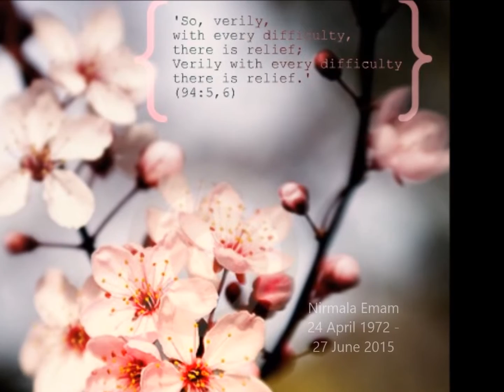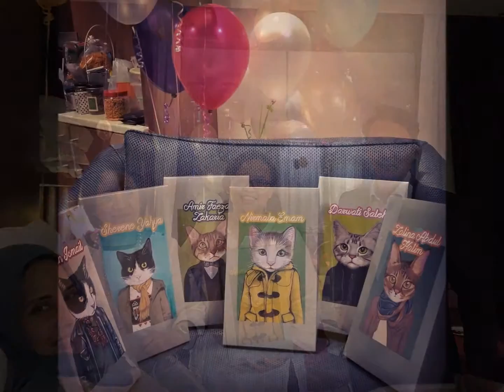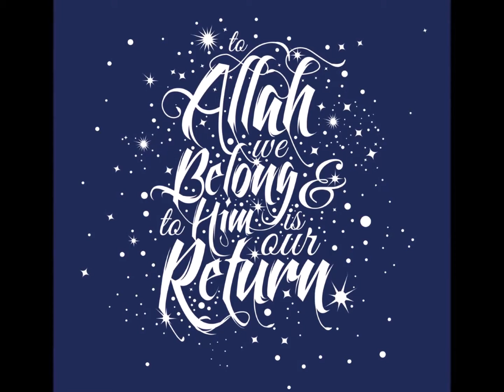Nirmala Emam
Grumpy goose with a big heart, rest now. May Allah ease your pain now and the hereafter, keep you calm &  give those that love you strength. May He grant you forgiveness, accept your good deeds & find you a place in heaven  beside your Mak. My thoughts & prayers will always be with you, Insyallah. xoxo
PS/I've tried to cover your hair in the old pix. It looks kinda funny in some but that's the extent of my editing skills.
PPS/ You always forget my Birthday, please don't start remembering it now.
PPPS/ What do we do now on Fridays since Friday Nite with Mala is off?
PPPPS/ Please put in some good words for me up there.